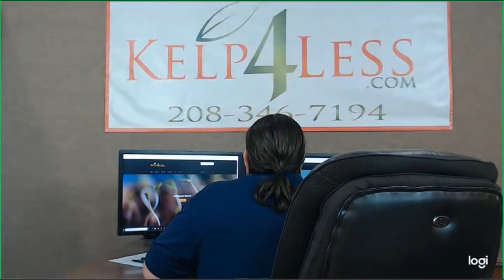Nitrogen fertilizer frequently asked questions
We will be talking about different forms of nitrogen. Slow release & Quick release. And how to use.

 In the comment section below let us know if you have any questions. Or let us know what video you want us to do next.